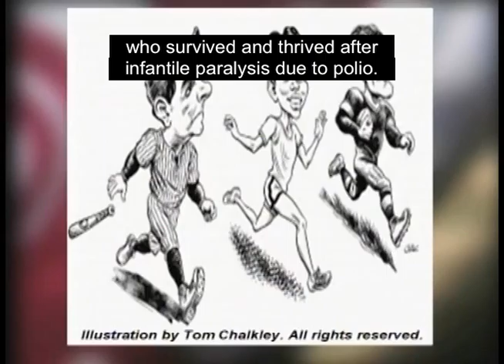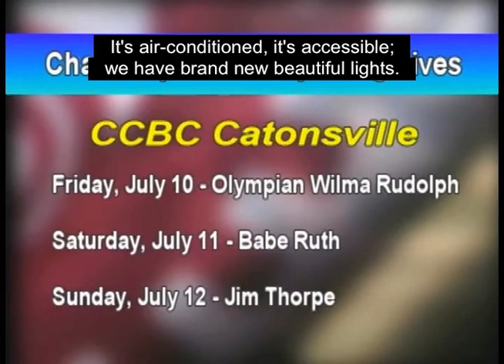Hello Baltimore County: Chatauqua 2015 — Sporting Lives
In this segment, CCBC’s Catonsville campus and the Maryland Humanities Council spotlight sports greats Wilma Rudolph, Babe Ruth and Jim Thorpe with free living history programs in July.